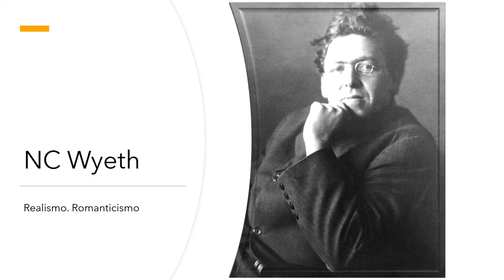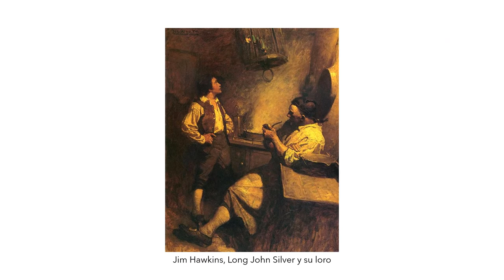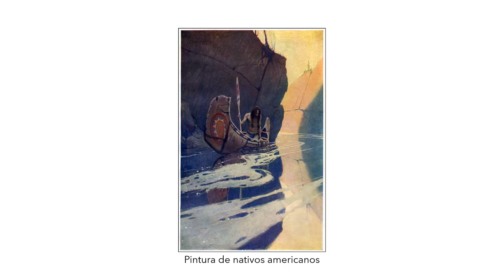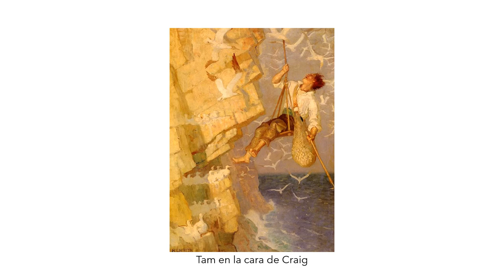NC Wyeth (1882-1945). Realismo. Romanticismo.